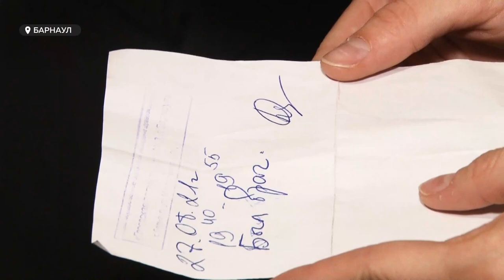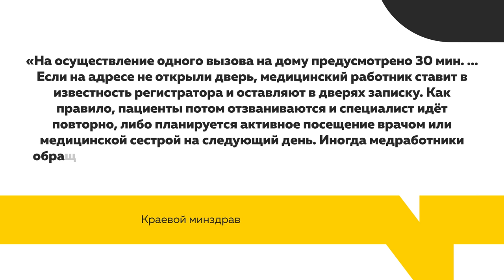Бабушка, которой 91 год, никак не может дождаться врача на дом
Описание
В нашу редакцию обратился мужчина, по соседству с которым живет пожилая женщина, ей 91 год. В последнее время бабушка никак не может дождаться врача на дом. Взволнованный сосед попросил разобраться в ситуации